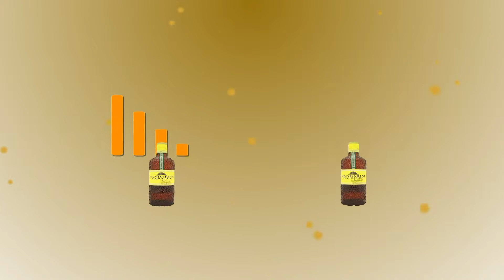Raising the Bar - Final